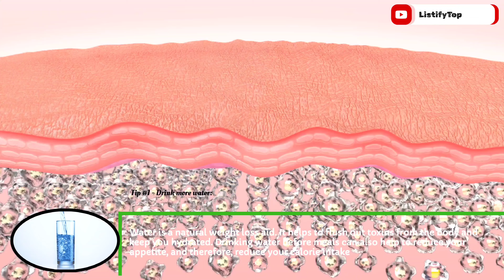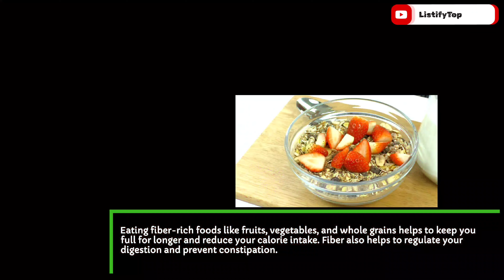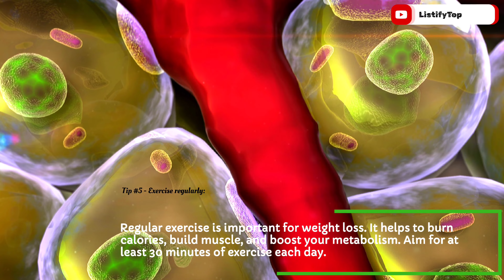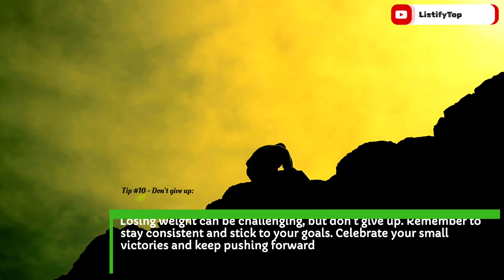Mastering Weight Loss: Top 10 Proven Strategies for Success!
Are you struggling to shed those unwanted pounds? Look no further! In this video, we'll introduce you to 10 effective ways to lose weight and get the body you've always dreamed of. From small changes to your everyday routine to powerful dietary hacks, we've got you covered. Discover how to boost your metabolism, curb your cravings, and stay motivated on your weight loss journey. Say goodbye to crash diets and hello to a healthier, happier you! Tune in now and start transforming your life today.